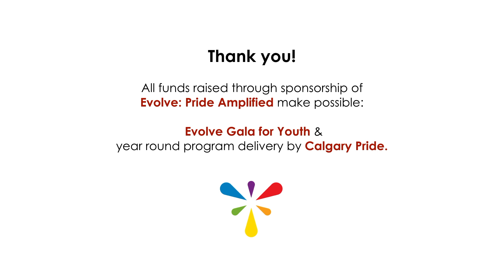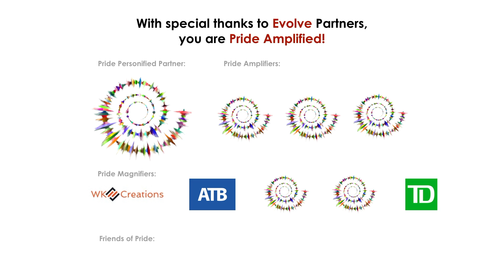Evolve: Pride Amplified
Evolve: Pride Amplified is an exciting new initiative from Calgary Pride in support of program delivery for Calgary’s queer youth.

Calgary Pride’s charitable partners in this initiative are Calgary Queer Arts Society, Skipping Stone Foundation and the Centre for Sexuality.  Net sponsorship revenues from this initiative support queer youth programming and year round work by Calgary Pride; all funds raised at Evolve Gala for You are being split equally (in four parts) between the charitable partners and Calgary Pride; 100 per cent of all philanthropic donations made at the event go directly to our charitable partners.

Queer youth are 4 times more likely to attempt suicide than their straight peers and 8 times more likely when not supported by their immediate family.
Partnering and participating with Evolve: Pride Amplified sends a bold message to queer youth that they are loved, valued, and welcome; and that we need them as part of a diverse, compassionate and culturally vibrant landscape here in Calgary!

How do we deliver that message?  Two fold... First, we host a free gala for queer youth including a joy filled, circus celebration by Le Cirque de la Nuit coupled with the soul, hip-hop, music and story telling genius of Too Attached.  Second, we host the adult version of that event, complete with a cocktail hour meet and greet with our amazing artists, a three-course plated dinner, keep-it-simple FUNdraising and a show to remember.